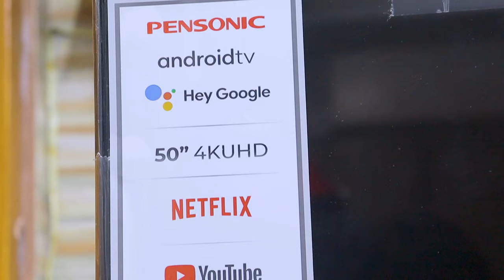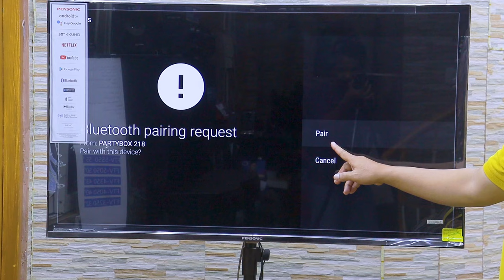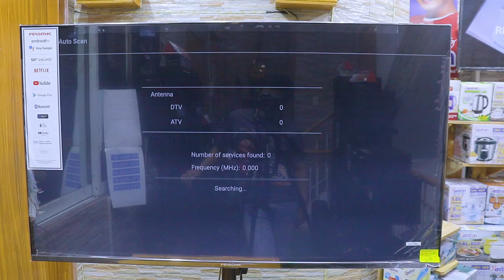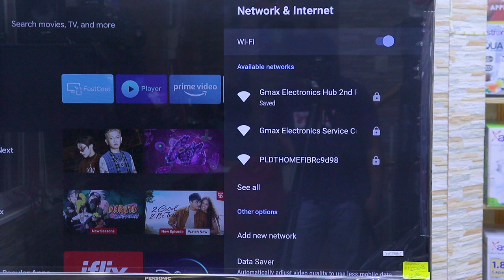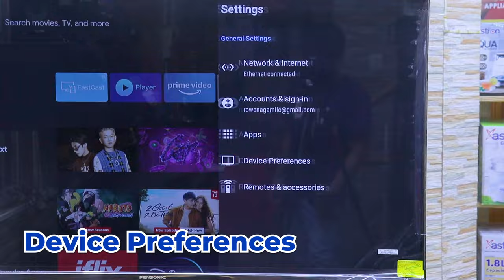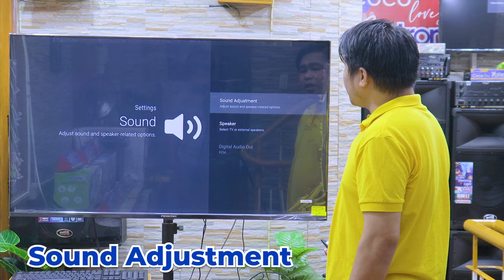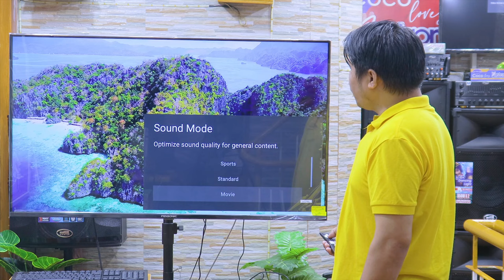Features and Specifications of Pensonic AndroidTv (Kuya Ramil of Bohol)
V317:Features and Specifications of Pensonic AndroidTv (Kuya Ramil of Bohol)